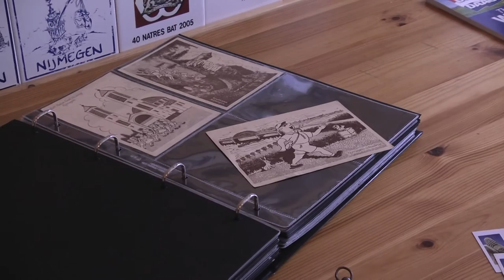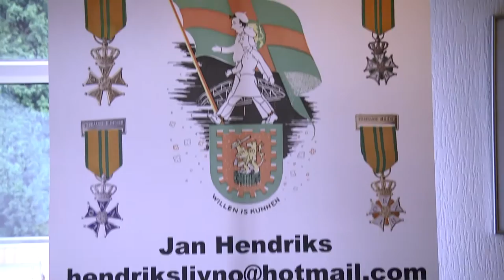Vierdaagseverzamelaar: 'Als je ouder wordt, ga je verzamelen'